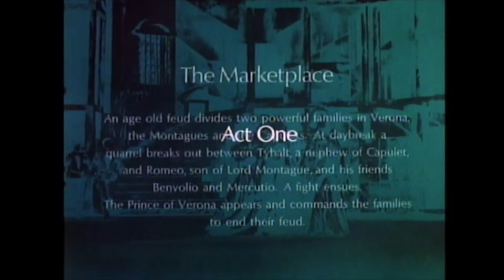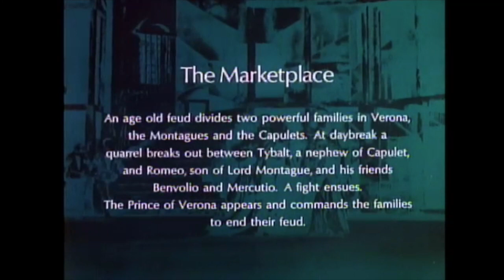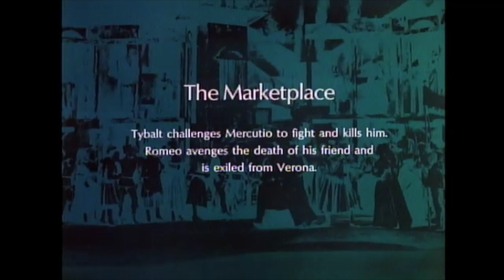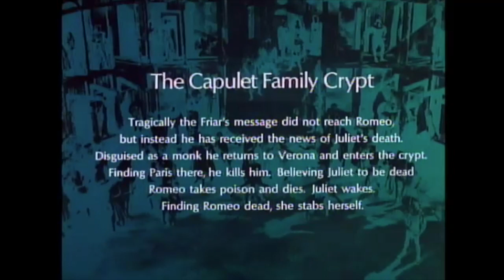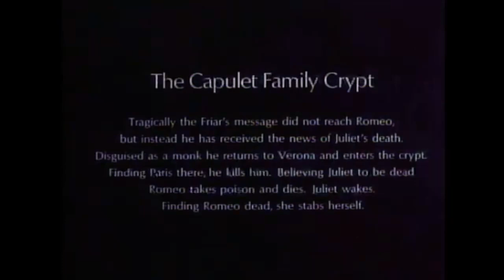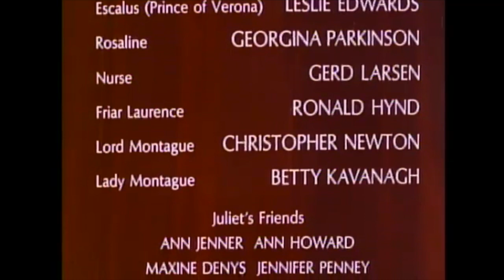ROMEO AND JULIET - Full ballet with Rudolf Nureyev & Margot Fonteyn, music by Sergei Prokofiev, 1966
Enjoy this beautiful masterpiece!

ROMEO AND JULIET is a ballet with music by Sergei Prokofiev and is perhaps best known for the performance by Nureyev and Margot Fonteyn. The ballet follows the tragic love story of Romeo and Juliet, two young lovers from feuding families in Verona.

This film is the 1966 famed Royal Ballet production of ROMEO AND JULIET. This historical performance stars Margot Fonteyn and Rudolf Nureyev as the quintessential stage lovers. It captures the greatest dance partnership of our century at the peak of their careers.

Fonteyn and Nureyev's performance has been critically hailed as "perfection in movement which
epitomizes the freedom beyond technical mastery. It expresses itself as poetic lyricism.
ROMEO AND JULIET features Sergei Prokofiev's music, recognized as the first great full-length ballet score since Tchaikovsky's classics. The choreography of Kenneth Macmillan is acknowledged as the reason for the ballet's successful transfer to the film medium.

JOSEPH E. LEVINE presents a PAUL CZINNER Production with
DAVID BLAIR
DESMOND DOYLE
JULIA FARROW
MICHAEL SOMES
Choreography by KENNETH MACMILLAN
Scenery and Costumes by NICHOLAS GEORGIADIS
THE ROYAL OPERA HOUSE COVENT GARDEN ORCHESTRA, CONDUCTED BY JOHN LANCHBERY
PRODUCED AND DIRECTED BY PAUL CZINNER

Enjoy this beautiful production.